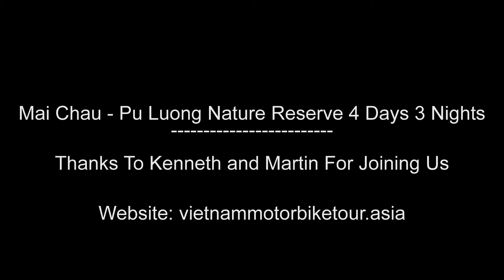MAI CHAU - PU LUONG OFF-ROAD MOTORCYCLE TOUR 4 DAYS/ 3 NIGHTS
This 3 day motorcycle tour from Hanoi is the choice for riders which is customized for both on and off-road riders. We mostly ride on the beautiful back-roads to remoted beautiful hill tribe villages where we will stay with the local family. If you are looking for an on and off-road motorbike tour from Hanoi. Then look no further than the motorcycle trip to Mai Chau and Pu Luong Nature Reserve in northwest Vietnam which offers stunning/ scenic ride, daily life of hill tribe mountainous people and experience the homestay life of local Thai people. Start your adventure with us today.

Check Out Mai Chau - Pu Luong Motorcycle Tour At Below Link

Option 3 Days/ 2 Nights

DAY 1: HANOI – MAI CHAU ( 185 KM –  L, D ) HOME-STAY

DAY 2: MAI CHAU – PU LUONG NATURE RESERVE – HIEU VILLAGE ( 170 KM – B, L, D ) HOME-STAY

DAY 3: PU LUONG NATURE RESERVE – HANOI ( 180 KM – B, L )

Option 4 Days/ 3 Nights

DAY 3: PU LUONG NATURE RESERVE – KHANH VILLAGE  ( 170 KM – B, L ) HOME-STAY

DAY 4: KHANH VILLAGE – HANOI ( 180 KM – B, L )